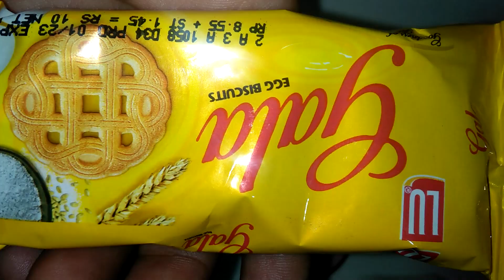ASMR,ASMR Biscuits, Satisfying,ASMR Videos, Satisfaction Videos